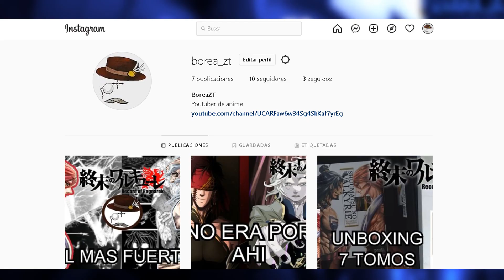REOS CIENTIFICOS vs LUCHADORES INDESTRUCTIBLES | Baki 2018 (Parte 1) Primeras Impresiones (SPOILERS)